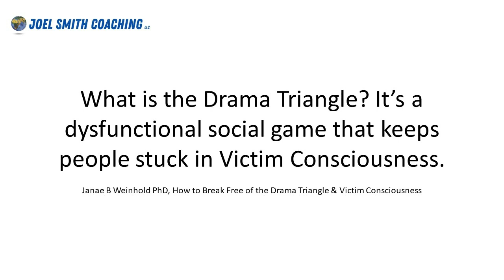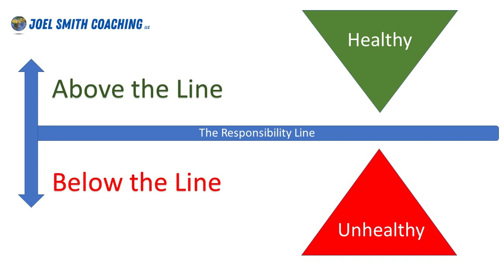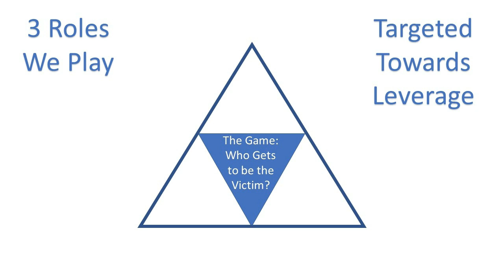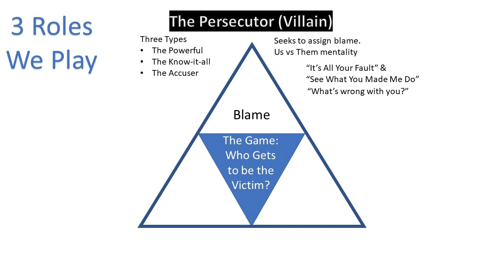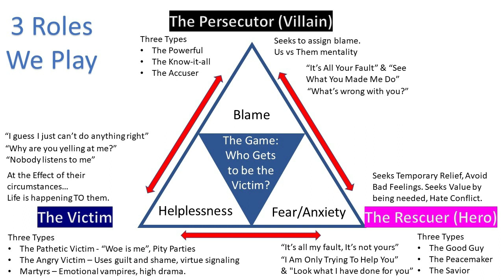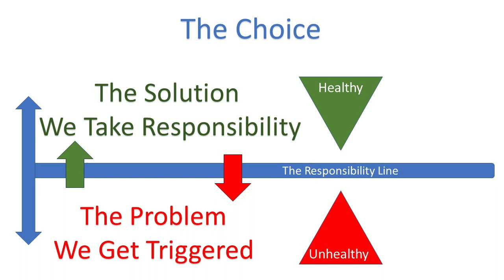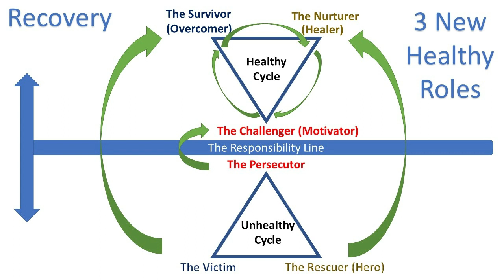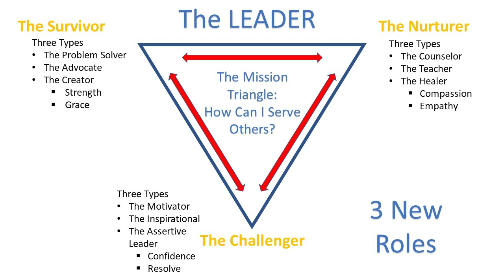The Drama Triangle in the Workplace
An overview of the Drama Triangle and how it applies to leadership and building teams. It is adapted from the Karpman Drama Triangle.

What is the Drama Triangle? It’s a dysfunctional social game that keeps people stuck in Victim Consciousness.

Victim Consciousness(Victimism): it’s when life happens to you rather than you being an active participant in making it happen.
Janae B Weinhold PhD, How to Break Free of the Drama Triangle & Victim Consciousness

The Karpman Drama Triangle is a psychological framework developed by Dr. Stephen Karpman in the 1960s to illustrate the dynamics of interpersonal relationships and the recurring patterns of interaction that contribute to conflicts. This model identifies three primary roles that individuals often unconsciously adopt during conflicts, leading to a cycle of drama and dysfunction. The three roles within the Drama Triangle are the Victim, the Persecutor, and the Rescuer. Understanding these roles and the interplay between them can provide valuable insights into the dynamics of conflicts, enabling individuals to break free from destructive patterns and cultivate healthier, more constructive relationships. In this introduction, we will explore each role in the Drama Triangle and delve into the ways in which these dynamics manifest in various interpersonal situations.